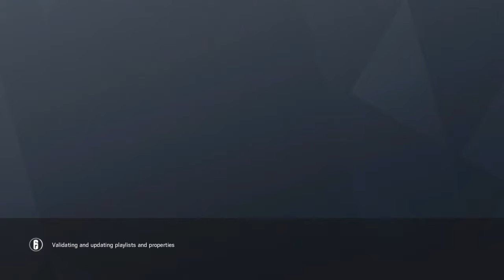Tom Clancy's Rainbow Six® Siege_20180825013224